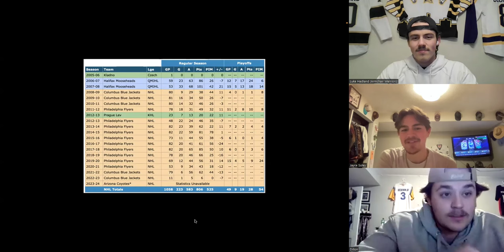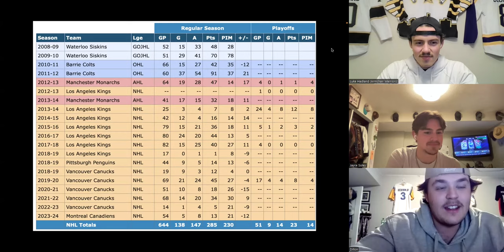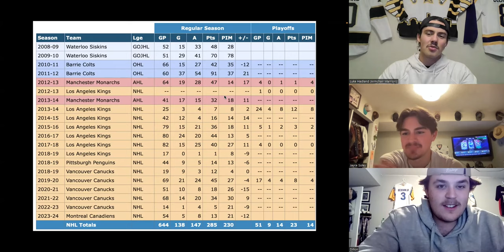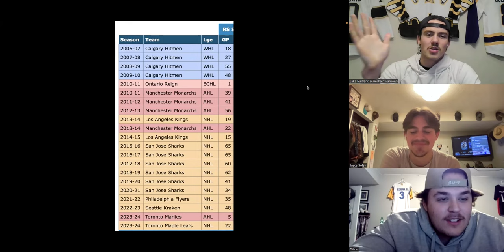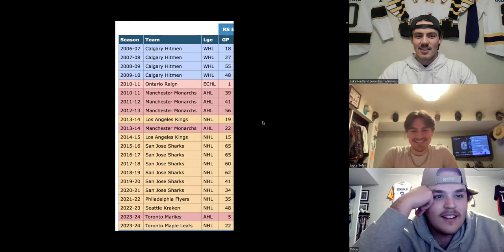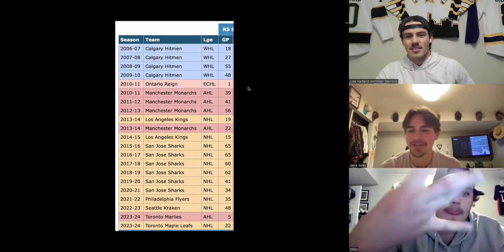NHL Top Draft Prospect Berkly Catton Joins the Pod!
Really exciting episode this week as Berkly Catton of the Spokane Chiefs joins us to talk about his career ahead of the NHL Draft. The interview with Catton starts at 29:29 of the episode. The boys also dive into the NHL playoff outlook as they rapidly approach. Back again is the Puckdoku Tic Tac Toe and Career Path Game and more!